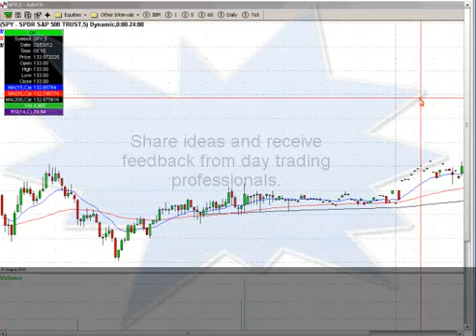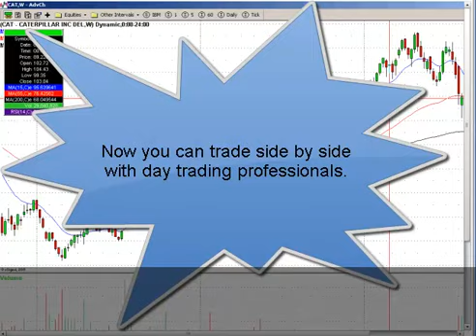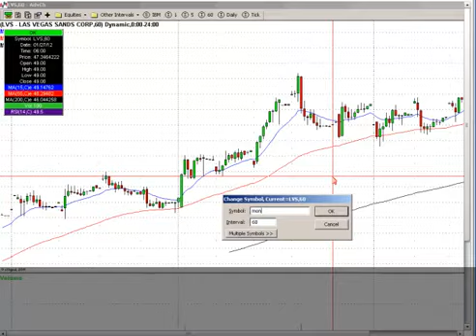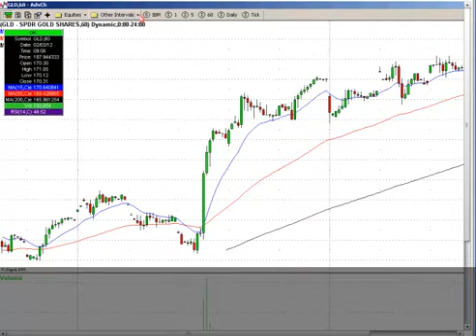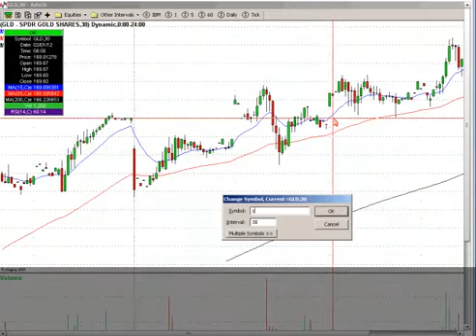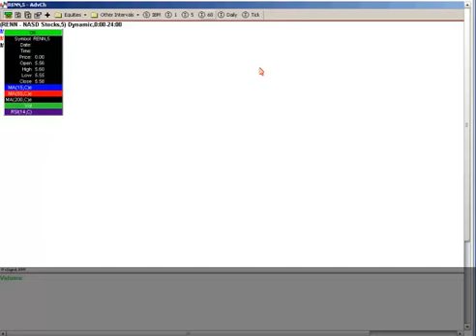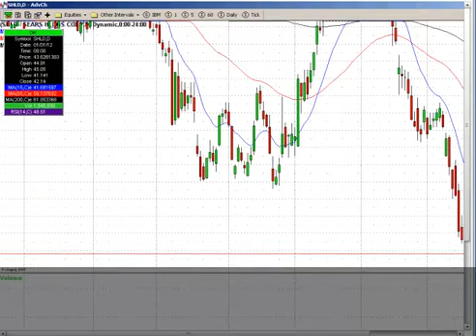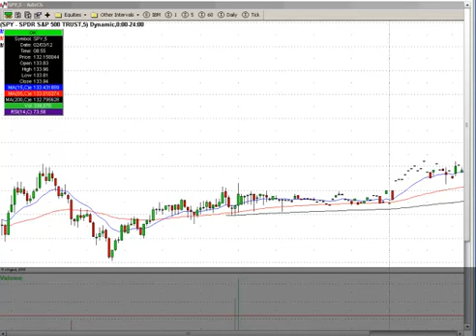Free Day Trading Education and Tips and Stocks Picks/ Friday Feb 3 2012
professional and day traders preview stock markets events and try to find the next stocks on the move, day traders discuss about the hot stocks and next stocks on the move, join our free day trading chat room and learn free educational lessons, up to seconds free stock market news and level 2 live day trading techniques